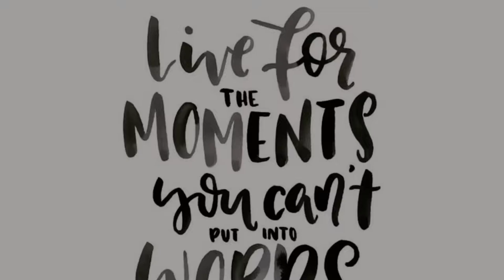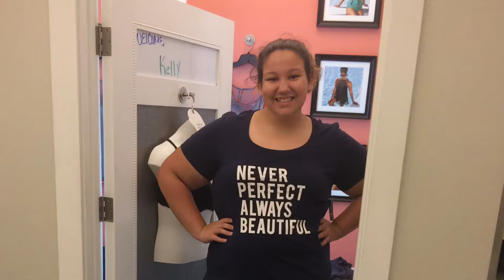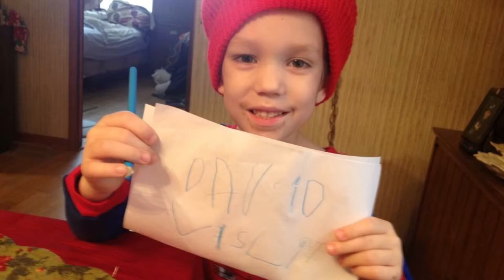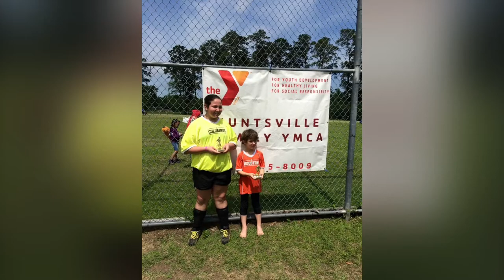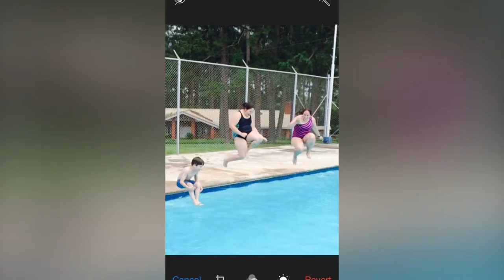August 18, 2018